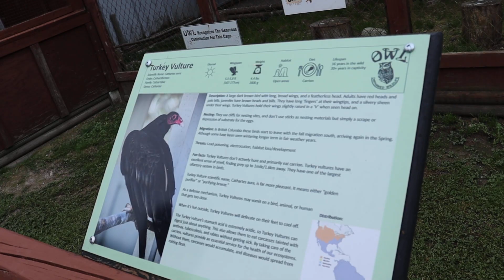Turkey vulture owl sanctuary open house may 5 th 2024